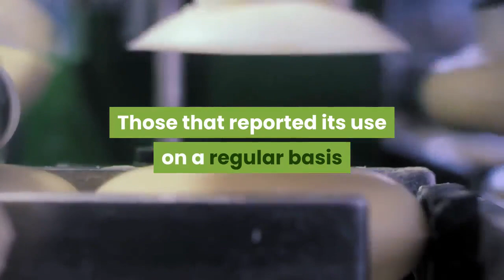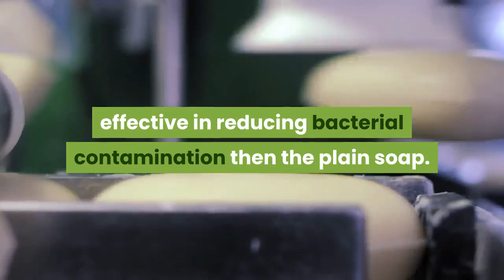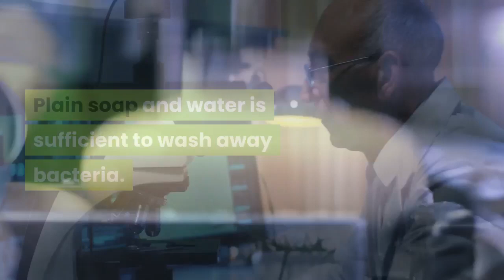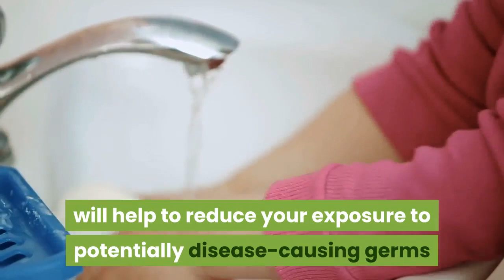how effective is antibacterial soap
how effective is antibacterial soap- Approximately 74% of all  american's have used anti bacterial soap.justification of using anti bacterial soap the environment and health risk of using anti bacterial soap has been disclosed they have no movement and no significant benefits of using anti bacterial soap.FDA proves the roles and to present data that anti bacterial soap is more effective than plain soap and water. however the result of the study that anti bacterial soap is containing triclosan can be harmful,staph infection and stimulate the development of breast cancer cells and no more effective than plain soap and water. Plain soap and water is sufficient to wash bacteria.Practicing good hand washing regime with warm water and plain soap itself reduces the chances of getting sick.